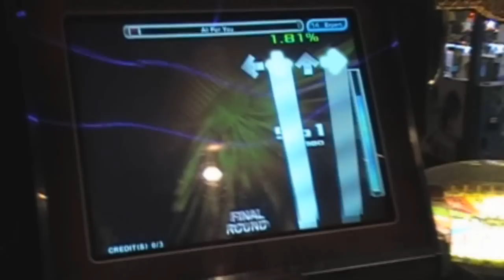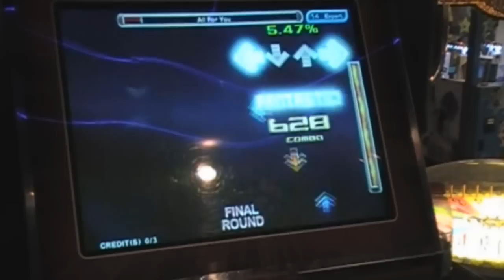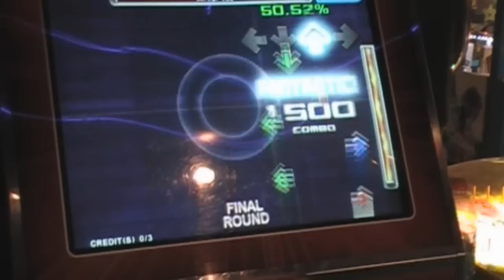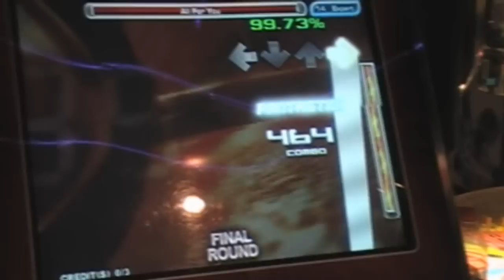Calimist - All For You - 6ex!!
ya I dont know about the non combo haha sooo gay